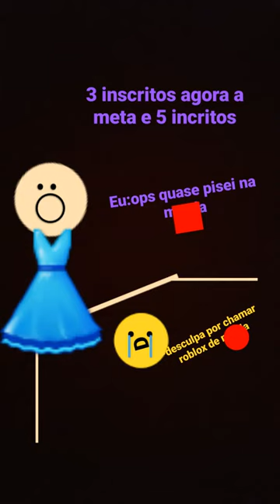13 de fevereiro de 2024